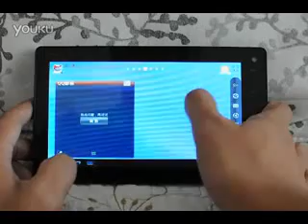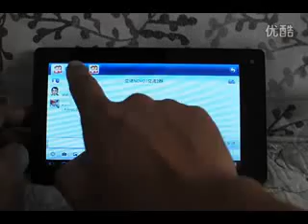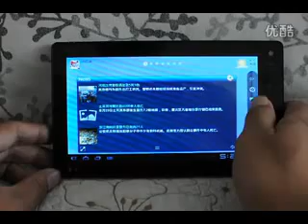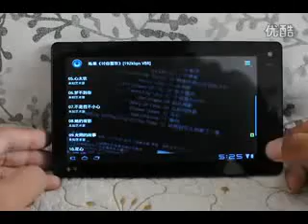Планшетный Компьютер ПК Интернет Планшет.3gp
Уникальная новинка! Самая передовая версия ОС Google Android 3.2. Мощный процессор Ingenic JZ4770 Xburst Cortex A8 1 ГГц, графический процессор GC860 вместе большим объемом оперативной памяти RAM 512Мб, а также ROM 8 Гб обеспечат возможность просматривать видео высокого разрешения и играть в 3-D игры. Планшет снабжен 2-мя камерами, задней для фотографирование, а также фронтальной камерой для видеотелефонии. Выход mini-HDMI в комплекте с пультом ДУ превращают данный планшет в мультимедийную приставку и игровую консоль для телевизора.